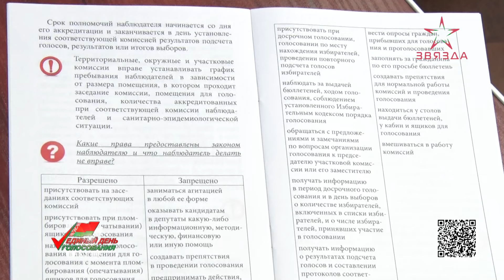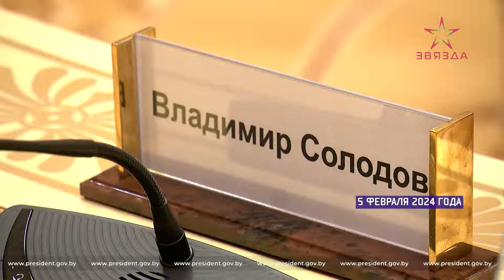168 часов 12.02.2024. От Камчатки до Узбекистана: укрепляя мосты дружбы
00:31 Сверка данных в списках избирателей, обучающие курсы для наблюдателей, волонтерские интенсивы и информационно-просветительские проекты. Беларусь все ближе к историческому дню – выборам депутатов всех уровней. До 25 февраля остается ровно 13 дней. Тем временем, агитационная кампания набирает обороты. Кто из кандидатов в депутаты займет место в нижней палате парламента и в советах всех уровней, узнаем уже совсем скоро. С 20 февраля белорусы досрочно смогут отдать голос за своих кандидатов. За ходом нынешней кампании в нашей стране по состоянию на 12 февраля наблюдают 27 тысяч 790 внутренних наблюдателей и 200 человек – международных, в том числе 188 от Содружества Независимых Государств. Вообще, Беларусь – не единственная страна, в которой в 2024 году проходят выборы. Президентские и парламентские кампании затронут 64 страны мира.

02:30  Глава государства с официальным визитом посетил Узбекистан. В Ташкенте Президенты двух стран сначала провели встречу в формате «один на один», а после в расширенном составе - уже с участием делегаций. Тем для обсуждения между дружественными государствами сегодня – немало. Нам, действительно, есть, о чем поговорить: от вопросов углубления межгосударственных отношений до взаимодействия двух стран в интеграционных структурах и на международной арене. Самое главное, что и Беларусь, и Узбекистан нацелены на равноправное, долгосрочное и, что в сегодняшних реалиях имеет особую ценность, взаимовыгодное сотрудничество – без ненужных там внутренних барьеров и прочих вещей, сдерживающих развитие и рост государств.

14:06 Уметь выстроить доверительные и дружественные отношения (хотя говорят, что в политике дружбы не бывает, но Беларусь за последние годы разбила это убеждение впрах) – отличительная особенность нашего Президента. И за эту черту – Александра Лукашенко – его коллеги по цеху ценят и уважают. Двери белорусского дома для тех, кто идет к нам с добром, чистым сердцем и мыслями, всегда открыты. И даже расстояние в почти 7 тысяч километров – не помеха для сотрудничества. Напротив, стимул стать еще ближе. Как это сделать? На минувшей неделе обсуждали во Дворце Независимости. В гостях снова российские коллеги. В нынешний раз солидная делегация с Дальнего Востока – Камчатского края.

21:03 Главное – знать, куда и с кем идти. Тогда точно успех гарантирован. Пока Беларусь по кирпичикам выстраивает с дружественными нам партнёрами долгосрочный фундамент отношений, Европа утопает в фермерских протестах. Выступления аграриев проходят уже в 12 странах Евросоюза. Блокированные ключевые дороги, транспортные заторы, всюду тракторы. Так выглядит европейская действительность сегодня. Требования фермеров из Германии, Франции, Бельгии, Италии, Испании, Греции и других стран схожи. Аграрии заявляют, что в текущих условиях их работа стала невыносимой. Всему виной экологическая повестка Евросоюза, лишение сельхозработников субсидий на покупку топлива и удобрений. Дешевая продукция из Украины лишь добавляет масла в огонь.